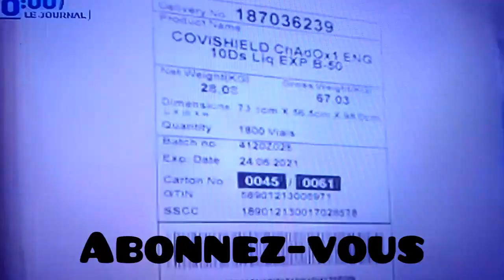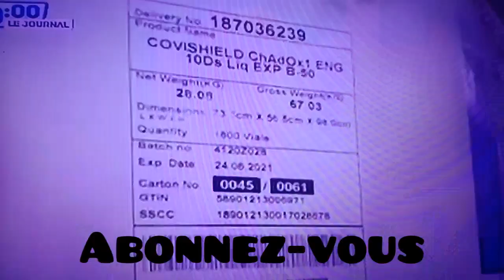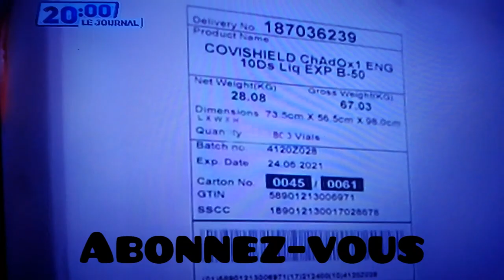COVID-19:LA VACCINATION VA COMMENCER À KINSHASA SELON LE MINISTRE ETENI LONGONDO